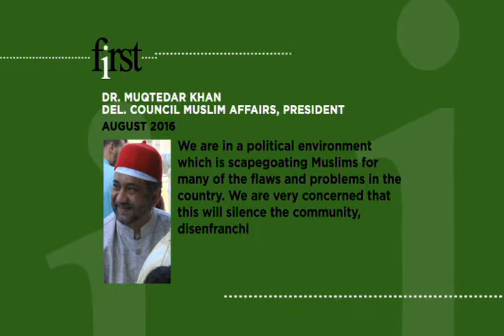Delaware Muslims finding their political voice: Delaware Council Releases its Slate of Candidates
For the first time, Delaware's Muslim community is publicly endorsing political candidates in hopes of inspiring the next generation of Muslims to get politically involved.

The Delaware Muslim Leadership Forum represents the state's 10,000 Muslims. It endorsed candidates running for federal, state and local offices ahead of Election Day, on Tuesday. Dr. Naveed Baqir is a founding member. He said this election season has been a wake-up call to the Muslim community in the state, and nationwide.

"[The] Muslim community, in general, did not play an active role in politics before. And we wanted to make sure that this election season everybody understands that Muslim community is here to stay. We are part and parcel of this society. This is our home. We belong here," Baqir said.

It all started when the Delaware Council on Global and Muslim Affairs backed candidates in August, three weeks before the state's primary elections. Leaders of the community-based think tank said Donald Trump's scapegoating of Muslims prompted them to speak out initially.

Like other Americans, Baqir said Muslims in Delaware also worry about the economy, education and public safety. And now that they have made their political presence known, Baqir hopes by stepping out of the shadows that younger Muslims will find their voice as well.

"We want to make sure that our children have an opportunity, when they grow up, they know how they have to make this nation great, how they have to play their role in becoming productive citizens of this nation." Baqir said. "I certainly hope that some members of our community shall consider running for the political offices, but that's only one way of serving Delaware. I hope to see more Muslim volunteer firefighters, police officers, government officials and contributors to the policy making bodies at local, state and federal level."

The group endorsed all Democrats for federal and statewide offices, including Hillary Clinton for president and Congressman John Carney, who's running for governor. Baqir said candidates were endorsed based on their experience, qualifications and their outreach to the Muslim community. While it endorsed all Dems in races at the top of the ticket, the forum's picks were more bipartisan among Delaware's local races.